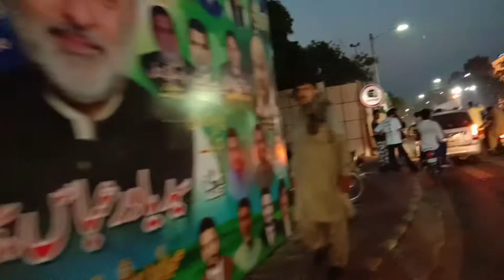14 August vlog. 🇵🇰🇵🇰🇵🇰🇵🇰🇵🇰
Aoa.